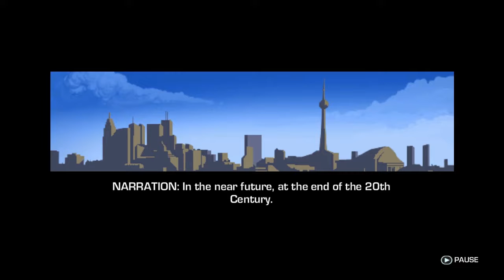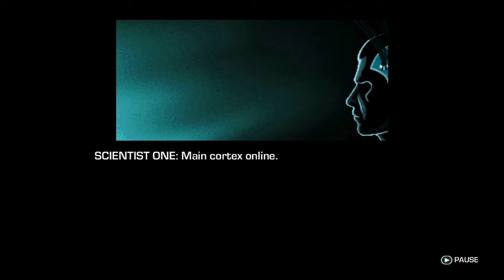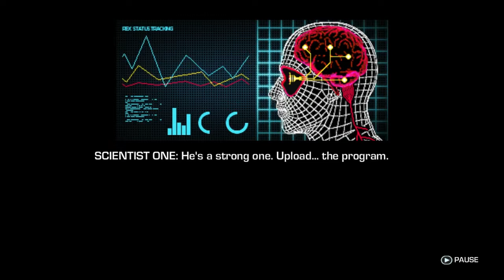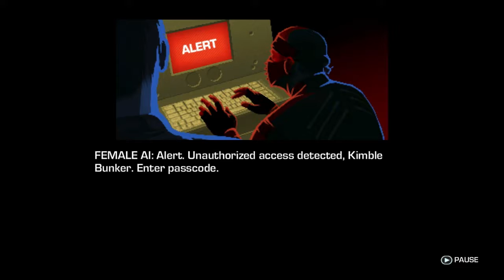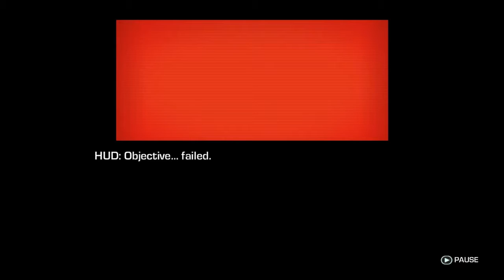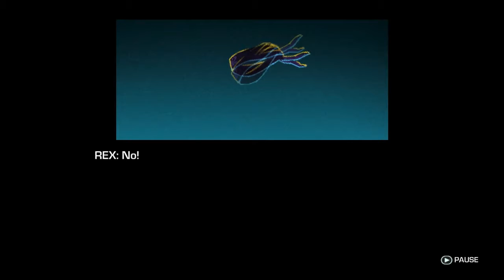Farcry 3: Blood Dragon - Part 1 - Sergeant Rex Colt, Cyber-Commando!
Hello, I am SyniZure. I play many games, such as Call of Duty Black Ops 3, Grand Theft Auto 5, and Fallout 4.